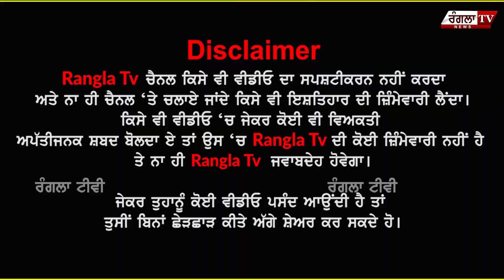"ਪਿੰਡਾਂ ਵਿੱਚ ਝਾਂਜਰਾਂ ਵੇਚਦੀ ਦੇ ਗੀਤ ਸੁਣਦੇ ਸਨ ਲੋਕ, ਅੱਜ ਵਿਦੇਸ਼ਾਂ ਤੱਕ ਹੋ ਰਹੇ ਨੇ ਚਰਚੇ।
"ਪਿੰਡਾਂ ਵਿੱਚ ਝਾਂਜਰਾਂ ਵੇਚਦੀ ਦੇ ਗੀਤ ਸੁਣਦੇ ਸਨ ਲੋਕ, ਅੱਜ ਵਿਦੇਸ਼ਾਂ ਤੱਕ ਹੋ ਰਹੇ ਨੇ ਚਰਚੇ। ਤਰਪਾਲਾਂ ਵਾਲੀ ਝੁੱਗੀ ਤੋਂ ਪੱਕੇ ਮਕਾਨ ਤੱਕ ਦਾ ਸਫਰ।